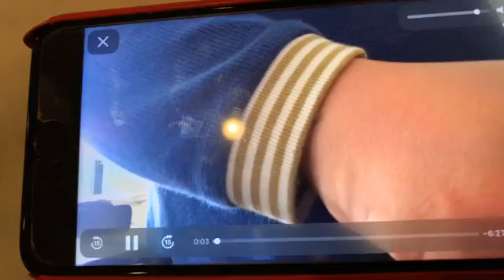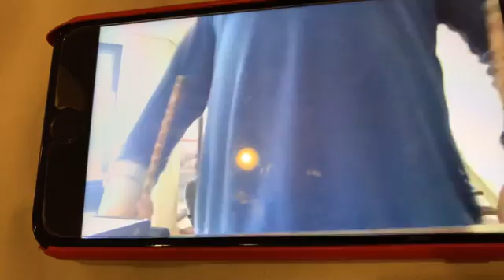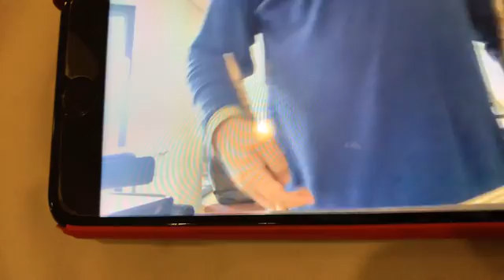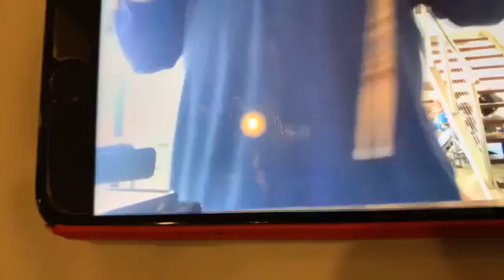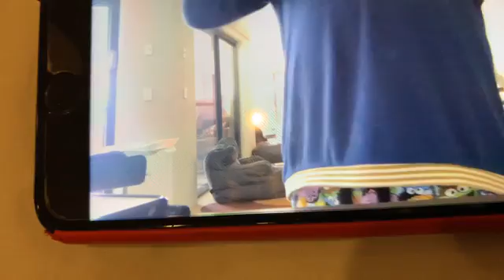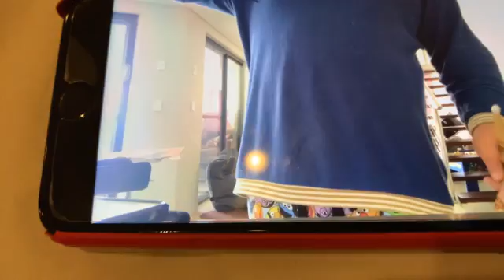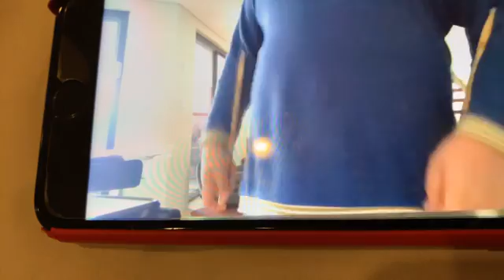A Day Full Of Surprises And Songs 2 Soundtrack Part 3